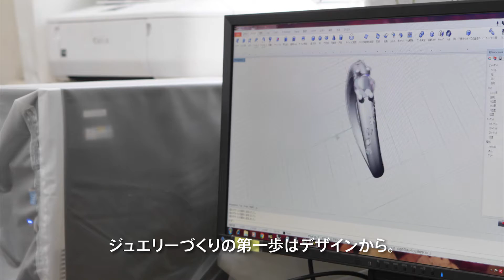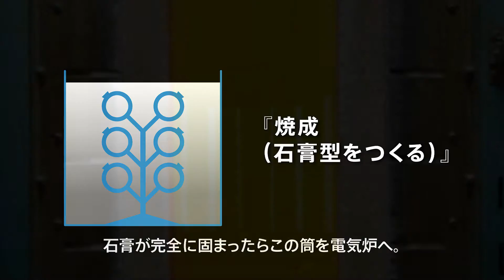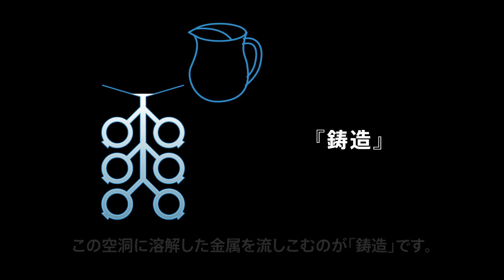キャスト製法のこだわりの技術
ジュエリーの代表的な製法に「鍛造（たんぞう）製法」と「鋳造（ちゅうぞう）製法」（=キャスト製法）の2種類があります。
このうち、複雑なデザインに向いているのがキャスト製法です。
そんなキャスト製法のこだわり技術を見ていきましょう。